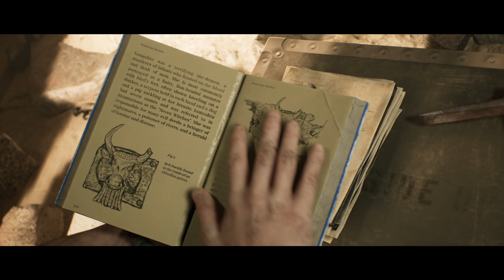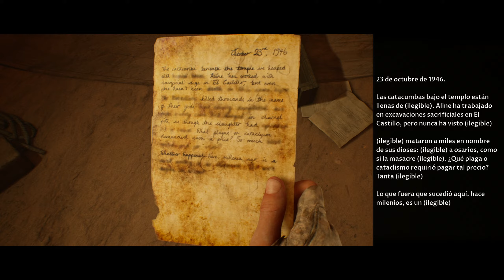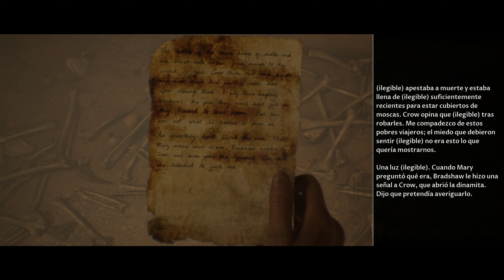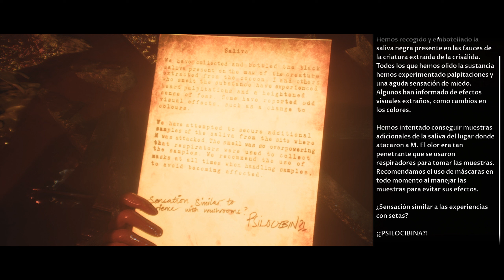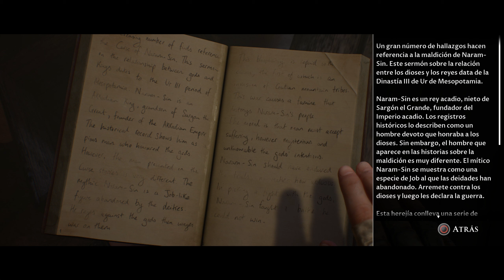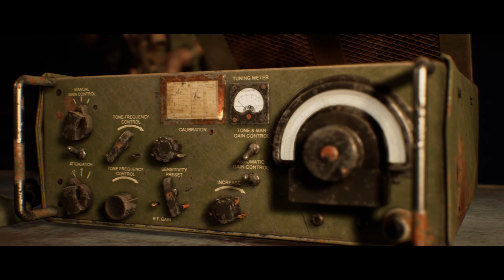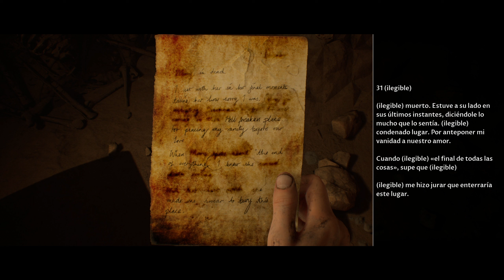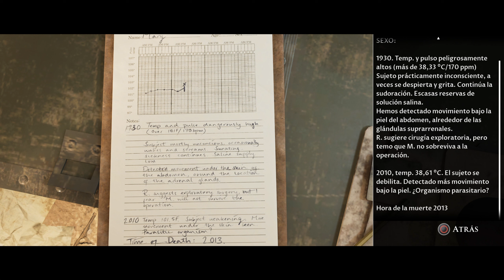House of Ashes | Parte 2 | En Español | con Themis24 | Acto 2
Al final de la guerra de Irak, un equipo de las fuerzas especiales en busca de armas de destrucción masiva desentierra algo mucho peor: un templo sumerio en el que viven criaturas inhumanas. Para sobrevivir a la noche bajo tierra, deberán hermanarse con sus enemigos del mundo exterior.

Plataforma en la que lo juego: Pc
Controles: Dualshock 4
Grabado o Emitido Mediante: Streamlabs OBS

Titulo Original: The Dark Pictures Anthology: House of Ashes
Género: Interactivo, Drama, Survival Horror
Año: 2021
Desarrollado: Supermassive Games
Distribuido: Bandai Namco Entertainment

 Si por cualquier motivo no te sientes a gusto en este canal o no te gusta su contenido, simplemente no te suscribas o des suscríbete, yo no obligo a nadie a ver mi contenido y mucho menos pretendo que sea del agrado de todos.

*Ram                - Corsair Vengeance RGB PRO DDR4 16GB 3600MHz
*2ª Pantalla    - TV LG 24"